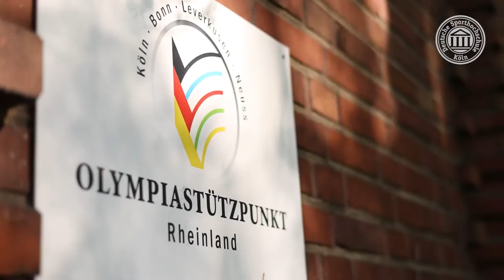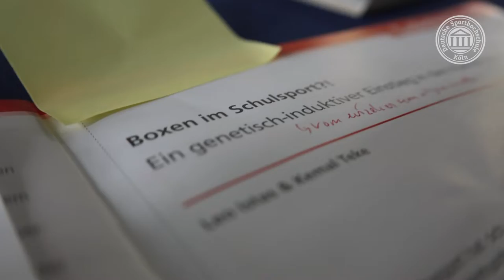Boxen im Schulsport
Patrick Auerbach ist Lehrer für Sonderpädagogik und die Fächer Sport und Physik. Außerdem ist er Boxer. In der Schule hat er es oft mit herausfordernden Schüler*innen zu tun. Beim Boxen hat er gelernt, wie viel Kampfsport gerade herausfordernden Kindern und Jugendlichen bringen kann. Es vermittelt ihnen Werte, stärkt sie und hilft, die koordinativen Fähigkeiten zu verbessern. Im Schulsport darf Olympisches Boxen aber - laut Lehrplan - nicht durchgeführt werden. In seinem Seminar mit Lehramtsstudierenden an der Sporthochschule zeigt Patrick Auerbach, wie man mit etwas Kreativität dennoch Elemente des Boxens in den Unterricht integrieren kann und was man dabei beachten sollte. Für seine Lehrveranstaltung hat er sich einen besonderen Ort ausgesucht: den Traditionsverein des SC Colonia.